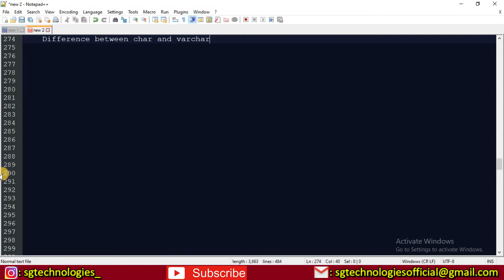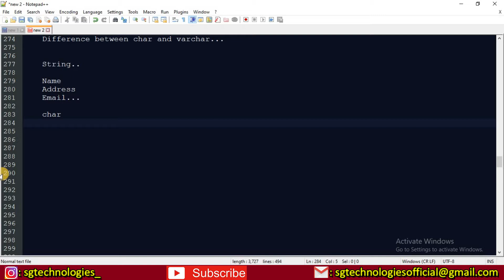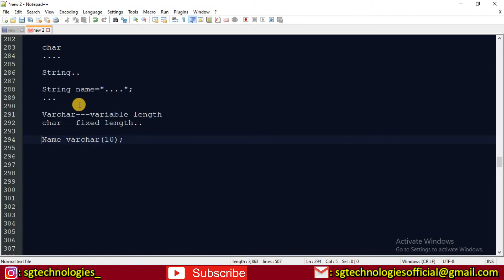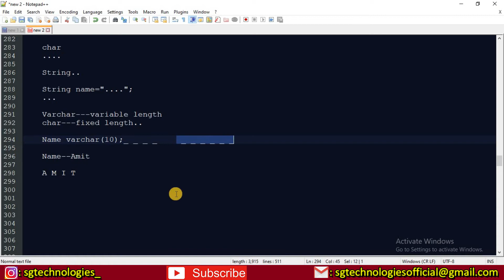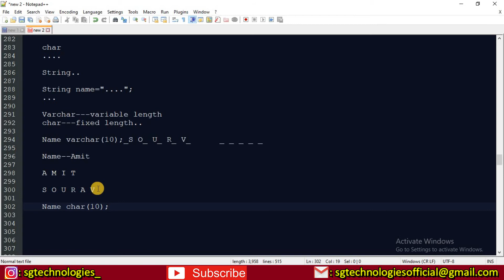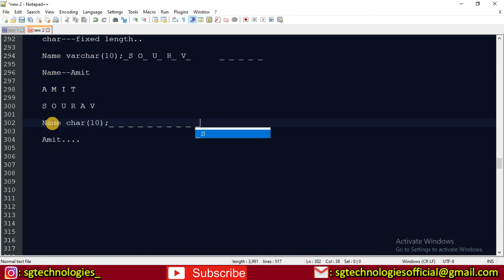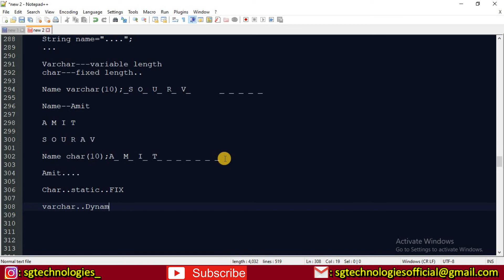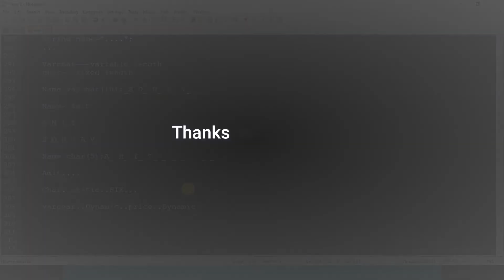Differences between Char and Varchar Datatype "Lecture- 11"(MYSQL Tutorial for beginners) in हिंदी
Hey friends welcome To MySQL Lecture series of SGT Group.

This video course explains all the Practical Concept of Database Management System.

You can watch this Video to increase your coding Skills in Database. This video will be helpful for Computer Science Students..

MYSQL is a software used to manage and handle database.. It is very effective Software to handle any database..

Our aim is to provide free and quality education in terms of student's need and the trends in IT sector.